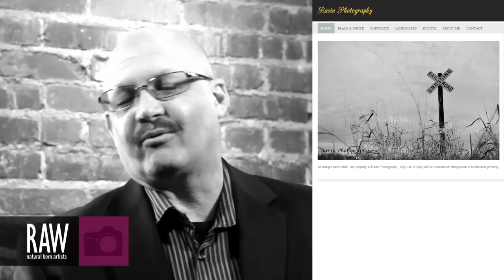RAVIN PHOTOGRAPHY (Bruce Jones) at RAW:Nashville Discovery 02/28/2013